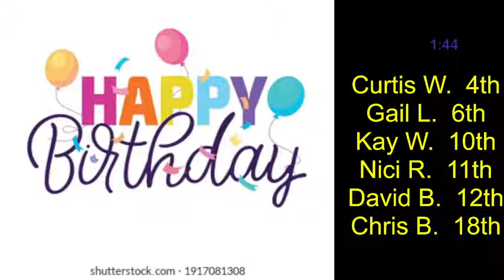November 20 2022 Sunday Night Service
"Teachings Out of Troubled Times"